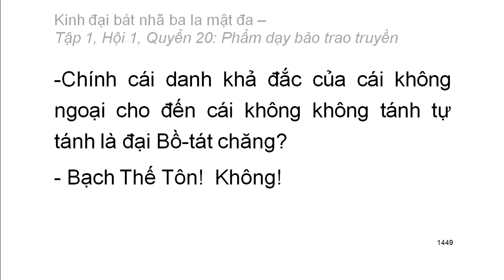600 quyển Kinh Đại Bát Nhã Ba La Mật Đa: Quyển .../600 (tiếp) (đọc lần 2)